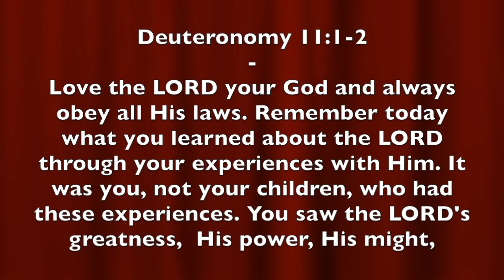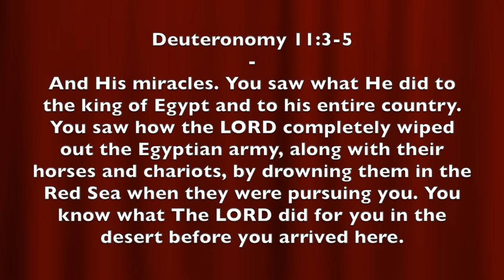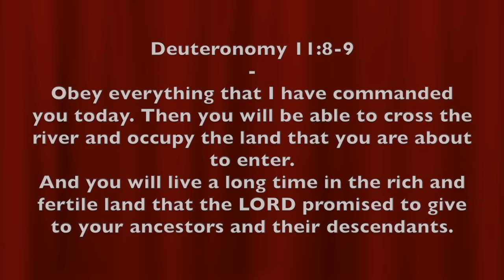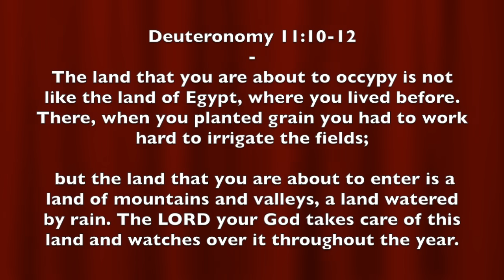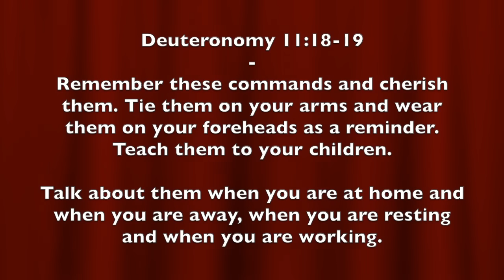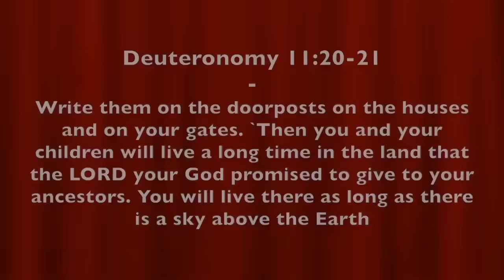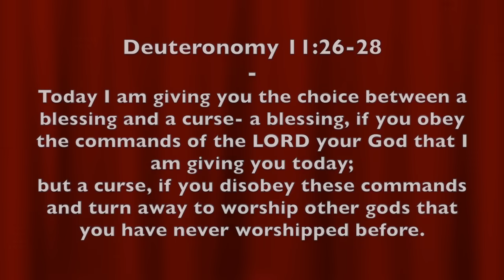LISTEN AND BE BLESSED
■  In Deuteronomy Chapter 11, Moses gives a speech to the Israelites reminding them of the wonderful mighty miracles that God performed for them in Egypt and in the wilderness since they left Egypt 40 years before.  And he instructs them not to forget all that God has done for them, but they should love the LORD God, worship Him with all their heart and strength and obey Him so that they can permanently inherit the promised land.